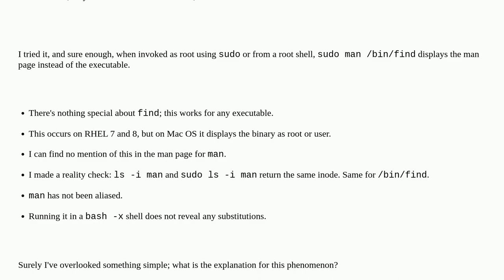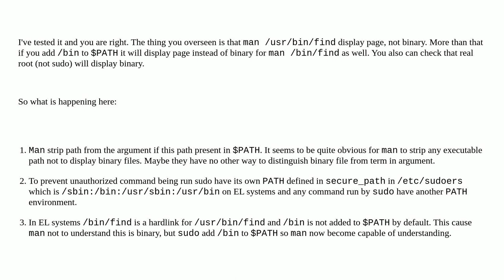Different behavior of man for root and user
A special thanks goes out to the awesome community

  shell linux